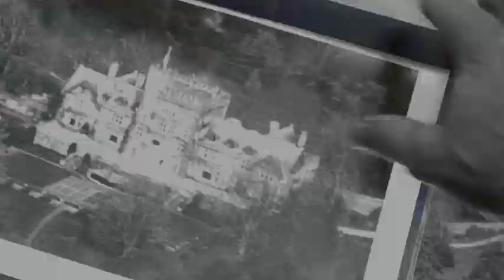|| Mystique || ~Mɪss Jᴀᴄᴋsᴏɴ~